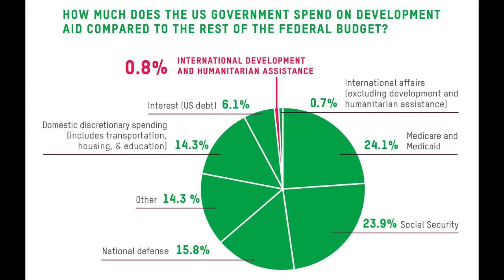Congressman Griffith Movie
A message to Congressman Morgan Griffith regarding foreign aid.